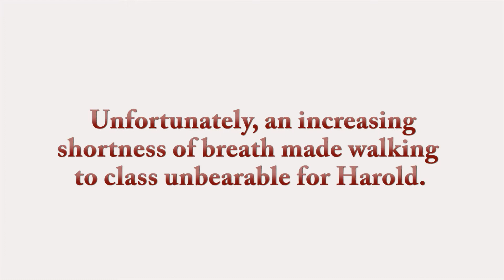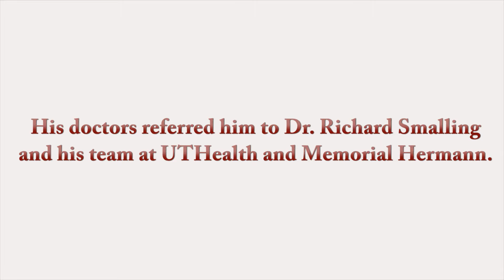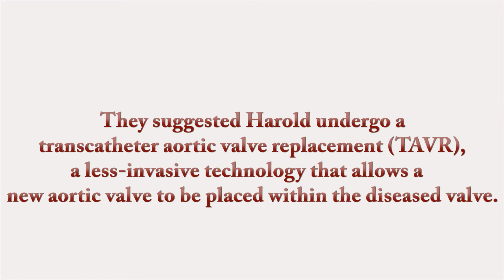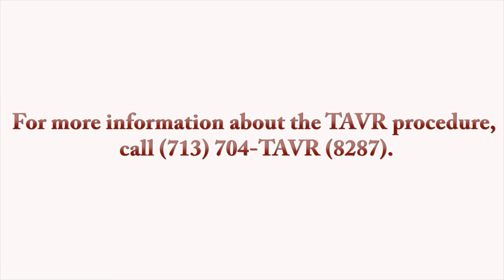Aortic Valve Stenosis and TAVR Patient Story — Harold Livesay, Ph.D.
In November 2011, The University of Texas Health Science Center at Houston (UTHealth)/ Memorial Hermann Heart & Vascular Institute TAVR team implanted Houston's first heart valve approved by the Food and Drug Administration. Since then, the team has performed more than 260 TAVR (transcatheter aortic valve replacement) procedures, including the state's first conscious sedation procedure.

This video tells the story of Harold Livesay, Ph.D., who says the TAVR procedure that corrected his aortic valve stenosis made him enjoy life a whole lot more.